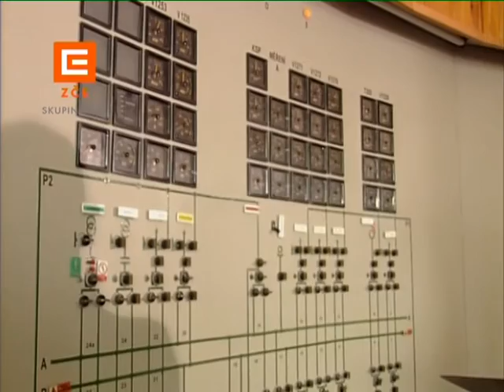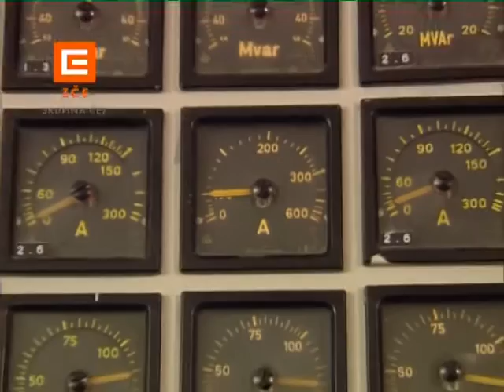Produkty ZČE - Elektřina